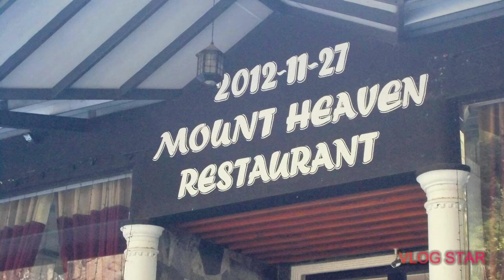Would you like to have a meal at the top of the mountain?කන්ද මුදුනක කැම වෙිලක් ගන්න ඔයාලත් කැමතිද ?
Hello guys W elcome to my youtube chanel all of you.if u miz my previous video please check this link

hotel name   =  mount heaven ella
reser num     =  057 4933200 / 201
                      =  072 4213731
adders          =   15th mille post,
                      =    wellawaya road,
                      =    ella,
                      =    bandarawela,
                      =    sri lanka